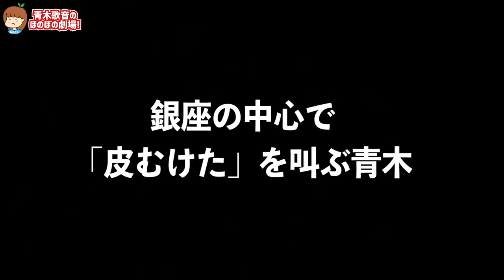音信不通の母と会うために彼氏に助けを求めた。【元男の子カップル】